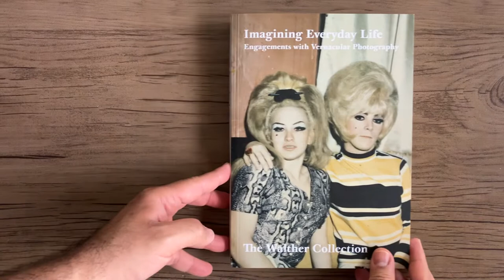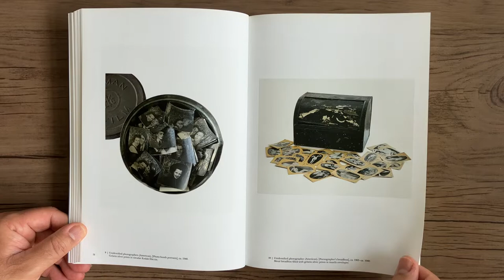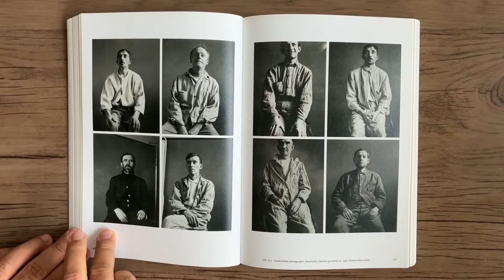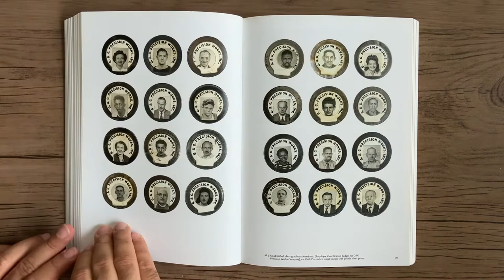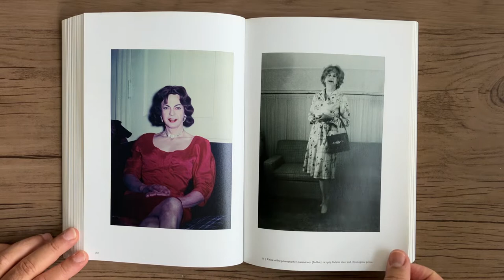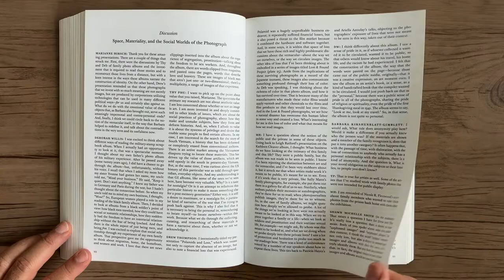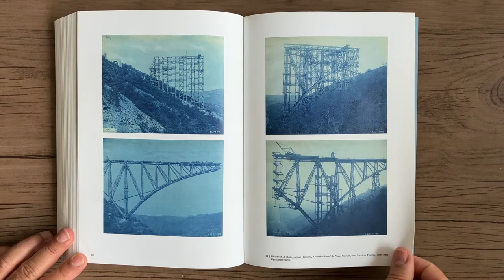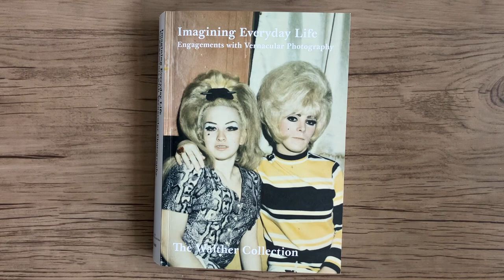IMAGINING EVERYDAY LIFE Engagements With Vernacular Photography Edited by Tina M Campt, Mariann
IMAGINING EVERYDAY LIFE - Engagements With Vernacular Photography - Edited by Tina M. Campt, Marianne Hirsch, Gil Hochberg, Brian Wallis - USA: The Walther Collection/Germany: Steidl, 2020.

Imagining Everyday Life: Engagements with Vernacular Photography examina o amplo campo da fotografia vernacular, o vasto arquivo de imagens utilitárias criadas para estruturas burocráticas, uso comercial e comemoração pessoal, em oposição aos propósitos estéticos da elite. Como uma extensão crucial de sua investigação em andamento sobre a fotografia vernacular, a The Walther Collection colaborou com os principais estudiosos e pensadores críticos da história da fotografia, estudos da mulher, teoria queer, estudos africanos e prática curatorial para interrogar os limites teóricos do vernáculo, bem como para realizar estudos de caso de uma impressionante variedade de objetos e imagens, muitos dos acervos da coleção.
De retratos de identificação de trabalhadores migrantes da Califórnia, fotografias físicas que circularam no subsolo em comunidades queer, a álbuns militares comemorativos exclusivos da Louisiana ao Vietnã, esses ensaios ricamente ilustrados tratam de uma variedade de formatos materiais, usos sociais e comunidades compartilhadas, oferecendo novas maneiras de considerar a fotografia em relação às nossas afiliações políticas, agência pessoal e rituais diários. Ao reconsiderar os múltiplos contextos e significados de práticas fotográficas muitas vezes negligenciadas, Imagining Everyday Life é uma contribuição inovadora - articulando os debates vitais e as complexidades dentro de um novo campo energizante.

Textos de Ariella Azoulay, Geoffrey Batchen, Ali Behdad, Elspeth Brown, Clément Chéroux, Lily Cho, Nicole Fleetwood, Sophie Hackett, Patricia Hayes, Barbara Kirshenblatt-Gimblett, Thy Phu, Leigh Raiford, Shawn Michelle Smith, Drew Thompson, Laura Wexler, e Deborah Willis
Steidl

Imagining Everyday Life: Engagements with Vernacular Photography surveys the expansive field of vernacular photography, the vast archive of utilitarian images created for bureaucratic structures, commercial usage and personal commemoration, as opposed to elite aesthetic purposes. As a crucial extension of its ongoing investigation of vernacular photography, The Walther Collection has collaborated with key scholars and critical thinkers in the history of photography, women’s studies, queer theory, Africana studies and curatorial practice to interrogate vernacular’s theoretical limits, as well as to conduct case studies of a striking array of objects and images, many from the collection’s holdings.
From identification portraits of California migrant workers, physique photographs that circulated underground in queer communities, to one-of-a-kind commemorative military albums from Louisiana to Vietnam, these richly illustrated essays treat a breadth of material formats, social uses and shared communities, offering new ways to consider photography in relation to our political affiliations, personal agency and daily rituals. By reconsidering the multiple contexts and meanings of often-overlooked photographic practices, Imagining Everyday Life is a groundbreaking contribution—articulating the vital debates and complexities within an energizing new field.
Texts by Ariella Azoulay, Geoffrey Batchen, Ali Behdad, Elspeth Brown, Clément Chéroux, Lily Cho, Nicole Fleetwood, Sophie Hackett, Patricia Hayes, Barbara Kirshenblatt-Gimblett, Thy Phu, Leigh Raiford, Shawn Michelle Smith, Drew Thompson, Laura Wexler, and Deborah Willis
Steidl

This book won "Photography Catalogue of the Year Prize" awarded in 2020 by Paris Photo and Aperture Foundation.